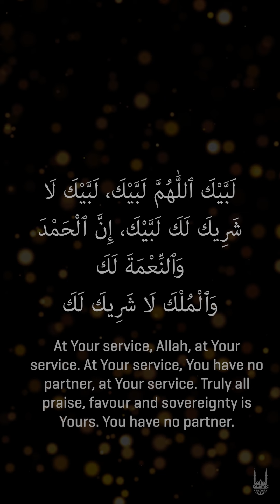Dhu al-Hijjah Series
Ep 1 | 🕋 Dive into the sacred journey of Hajj! 🌙 Join us as we share firsthand experiences and reflections during Dhu al-Hijjah.